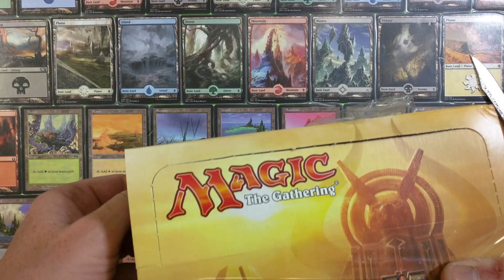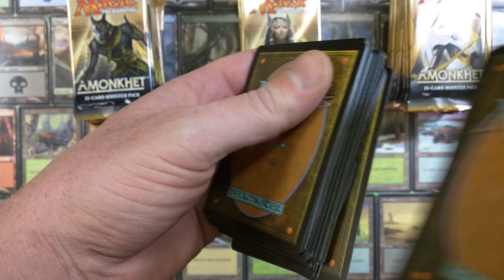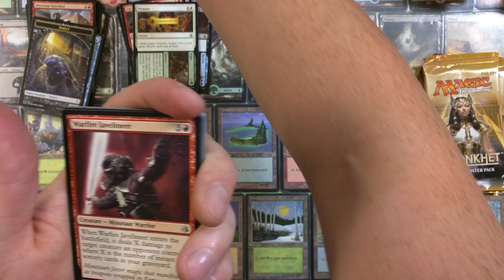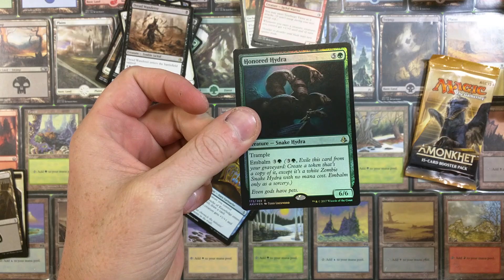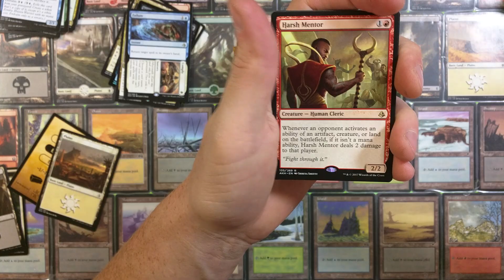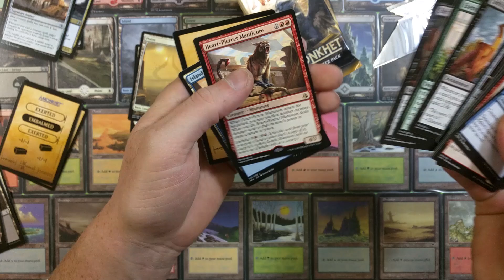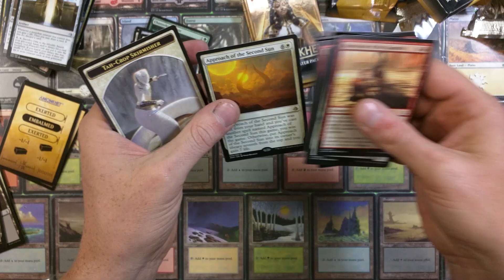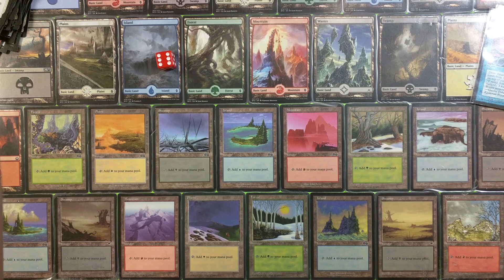Craziest Amonket Booster Box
Giving away the entire booster box and value cards to subscribers!